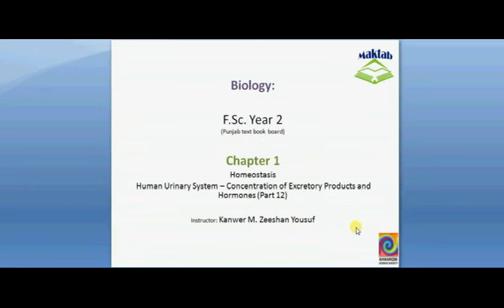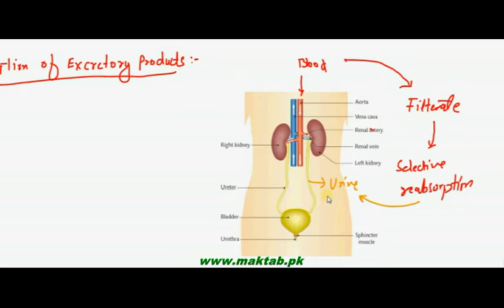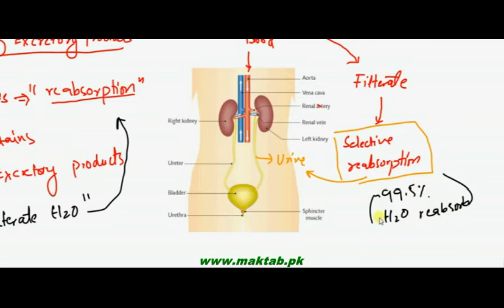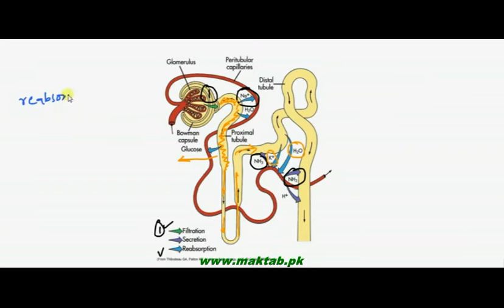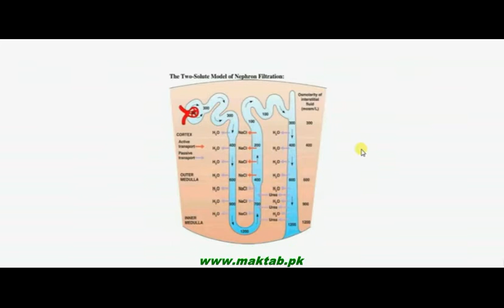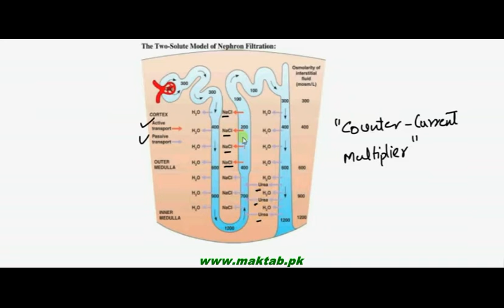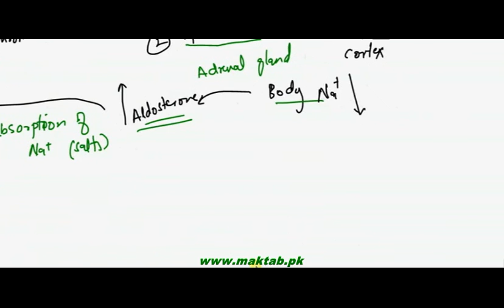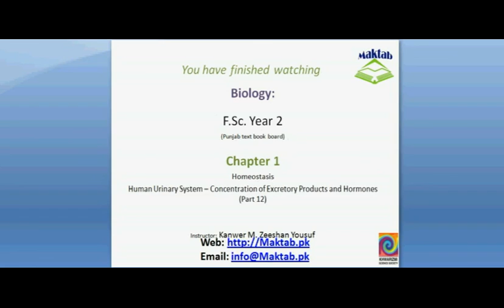FSc Biology Book2, CH 15, LEC 12: Concenteration of Excretory Product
This video lecture from Homeostasis (F.Sc. second year Biology) covers: How concentration of excretory product happens during urine formation? Kidney as osmoregulatory organ in the body i.e. controlling the water balance in the body with the help of hormones. Find more e-learning material and educational video lectures in Urdu at maktab.pk. These videos are free to use for promotional and commercial purpose by keeping the credits to Maktab.